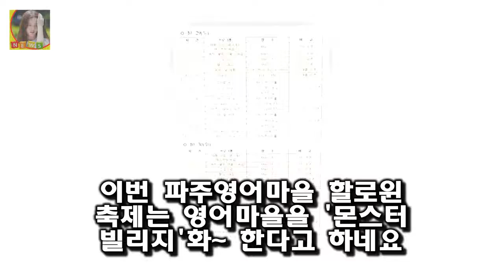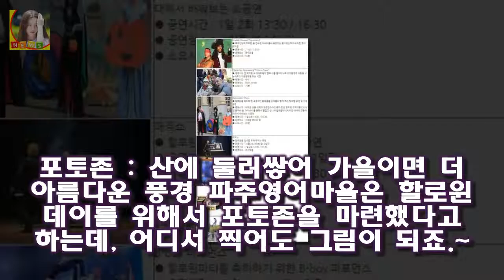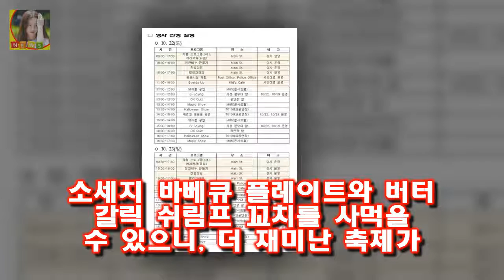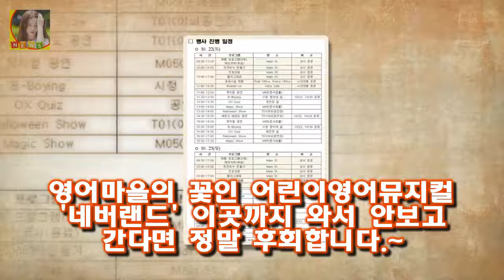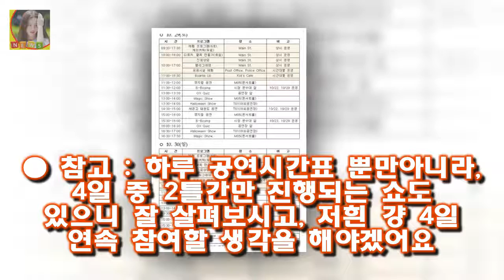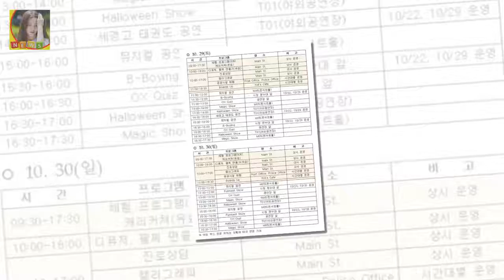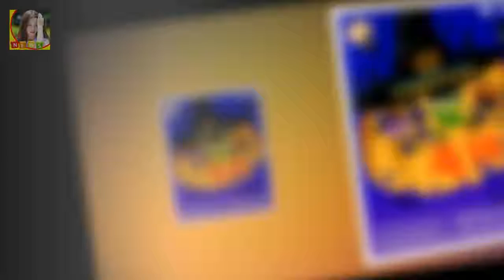특히 다국어를 하는 아이들에겐 영어를 더 사랑할 수 있는 날이 되지 않을까 생각해봅니다 파주 영어마을 할로윈 축제(2016) 일정 프로그램 소개 유아할로윈파티!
유아할로윈파티 드뎌 고대하던 그 순간이 다가왔다! 단 하루만 즐기기엔 너무나도 아쉬웠었는데 2주간(10월 22일과 23일 10월 29일과 30일) 이나 즐길수 있다니 벌써 심장이 두근두근하네요.~ 5살 햇살이에게 1년에 딱 한번 할로윈데이는 큰 문화적 충격이자 행복한 날
특히 다국어를 하는 아이들에겐 영어를 더 사랑할 수 있는 날이 되지 않을까 생각해봅니다

속보 최순실 감방청문회 박영선의원 라이브영상  최순실 측이 감방청문회는 헌법형사법 위반이라며 반발을 하고 있는 상황에서 박영선의원이 실시간으로 공개한 서울 구치소내 영상이 이:
탕웨이 남편 김태용 결혼 나이차이 딸 전남친 텐위 영화 색 계(감독 이안)가 오는 11월 재개봉한다는 소식이 전해지며 화재를 탕웨이 남편 김태용 결혼 나이차이 딸 전남친 텐위 :
쇼미더머니5 정준하 Mc민지 길 눈물 쇼미더머니5 프로듀서 참가자  쇼미더머니5 정준하 Mc민지 길 스포 쇼미더머니5 프로듀서 참가자 무한도전에서 정준하 mc민지가 쇼미더머니:
기획재정부 장관 김동연 이방카 트럼프 악수 개도국 여성기업가를 지원하는 기금 기념식  기념식에는 김용 세계은행 총재 트럼프 미국 대통령의 장녀인 이방카 대통령 보좌관 스티븐 :
오늘은 알리가 불후의 명곡 안치환 편 우승을 차지했다고 하는데요 불후의 명곡 안치환 알리 최종우승 올해 새앨범 다시금 주목 :
곽한구는 세월호 침몰 참사로 나라 전체가 침통한 분위기에서 결혼식을 올리는 것에 대해서 죄송하고 곽한구 결혼 곽한구 아내(신부) 자동차 동호회 인연. 곽한구 외제차 절도 반성 :
하지만 주연급은 아니고 조연에 가까운 단역 그것도 시즌1의 9화부터 등장하게 되는 방식이다 더 팔로윙의 나탈리 지아 CBS 언더 더 돔에 출연 확정 :
재무컨설턴트 채용정보 금융전문가로 배우면서 일할 곳 직업 본인이 좋아하는 일을 하면서 돈도 벌 수 있다는 건 정말 인 재무컨설턴트 채용정보 금융전문가로 배우면서 일할 곳 직업 :
김수용 부인(아내) 김진아 엄친아 집안  김수용 프로필 김수용 나이는 1966년 10월 18일생입니다:
두분 다 오랫동안 음악을 하신 분 같다고 평가했습니다 복면가왕 정성호 아내 경맑음 직업 학원? 운영 장모 오영숙 나이 차이 17살 :